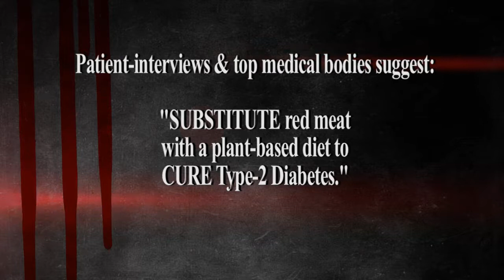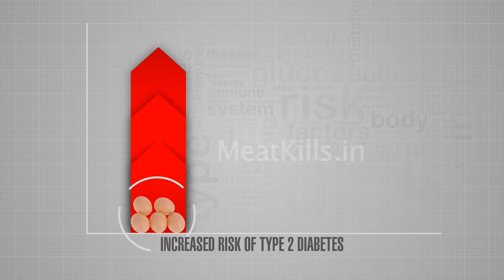Evidence Track: Quit red meat/ eggs to control type-2 diabetes Sep 27 720P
This excerpt from Mayank Jain's 'THE EVIDENCE---MEAT KILLS'', shows how topmost medical institutions recommend that one must quit eating animal-based food to conquer T2 Diabetes.